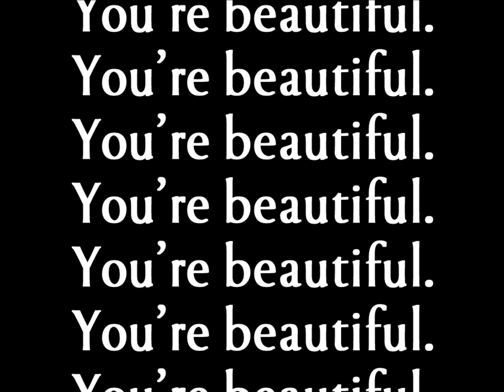Amare Inversus Trailer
Dr. Agatha Molla, a cardiothoracic surgeon, believes the human body is beautiful. Follow her story as she finds the most beautiful specimen of them all. Amare Inversus is a psychological thriller that blurs the lines between love, lust, and obsession, leaving the audience with an unforgettable otome game.

This game is 18+, but there is a Streamer Friendly/SFW Mode!